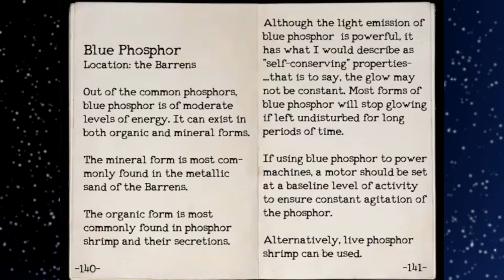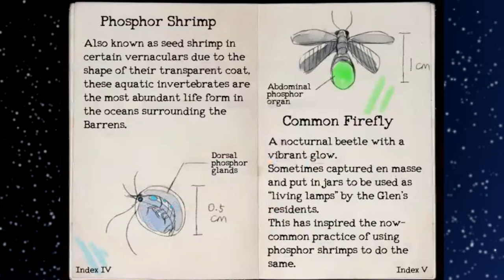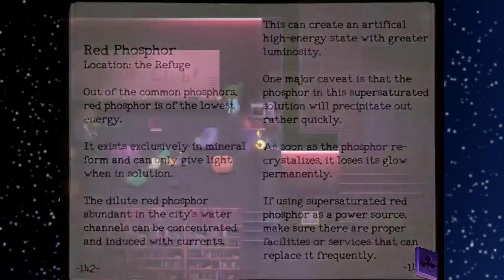TO THE LIBRARY!!! | One Shot #11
Today we're making our way to the greatest place on earth... THE LIBRARY!

Interested in contacting me for one reason or another?

All channel art is original.
Outro song is Pontiac Shuffle by ALBIS.